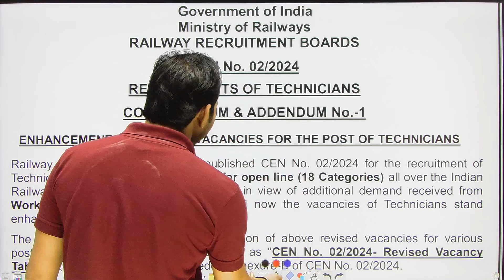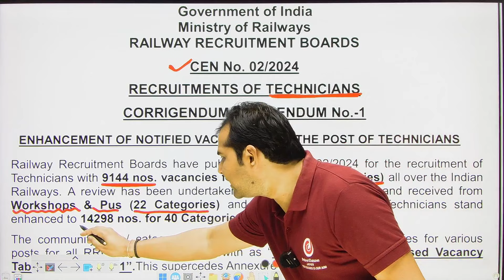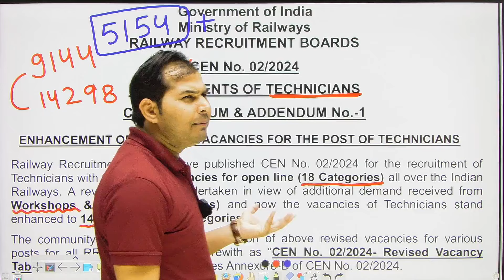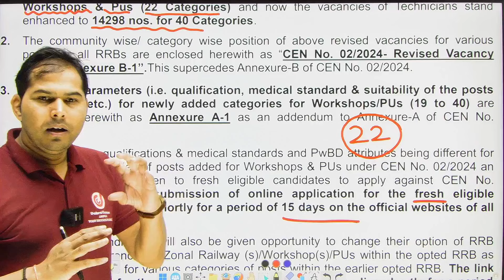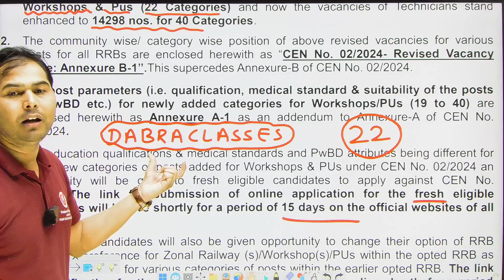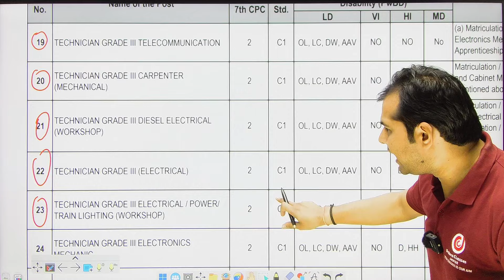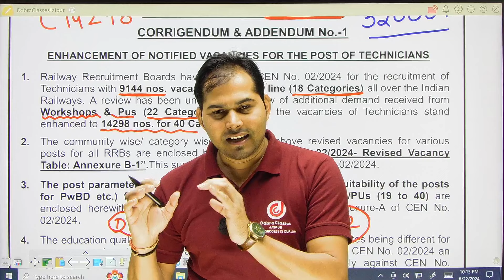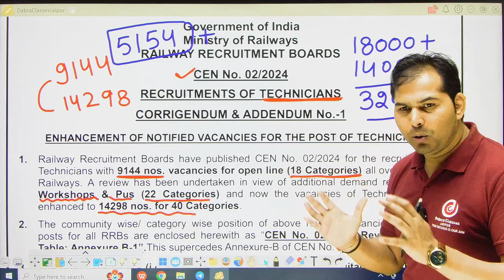💥रेलवे वाले विद्यार्थियों के लिए ख़ुशख़बरीDabrasir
💥रेलवे वाले विद्यार्थियों के लिए ख़ुशख़बरी //टेक्नीशियन के पदों की संख्या में वृद्धि
🛑यूट्यूब पर चल रही है क्लासों की PDF इस टेलीग्राम लिंक पर उपलब्ध करा दी जाएगी join Teligram